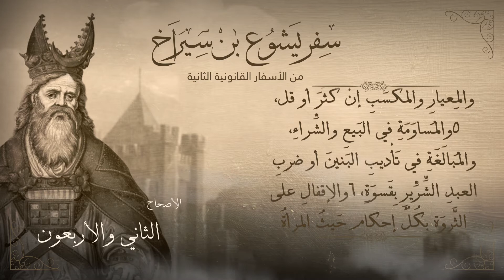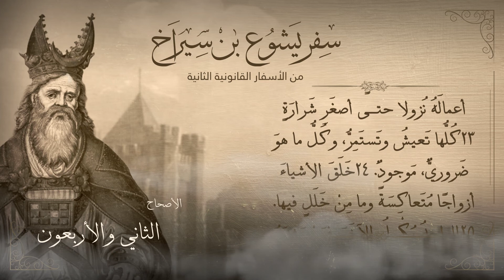أصحاح 42 | سفر يشوع بن سيراخ | من الأسفار القانونية الثانية | برسوم القمص اسحق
سفر يشوع بن سيراخ من الأسفار القانونية الثانية
ويضم 51 أصحاحاً، ويقع بعد سفر الحكمة في العهد القديم من الكتاب المقدس.
تم استخدام نص الكتاب الوارد في - الترجمة العربية المشتركة مع الكتب اليونانية -

تسجيل ومكساج : إيهاب فايز freedom studio  ►
تصميم : جورج جرجس ►
مونتاج : راعوث صمويل ►

▬▬▬▬▬▬▬ Follow us ▬▬▬▬▬▬▬

▬▬▬▬▬▬▬▬▬ التفسير ▬▬▬▬▬▬▬▬▬
تفسير الأصحاح الثاني و الأربعون

الآيات (1-8):- "1 حينئذ يكون خجلك في محله وتنال حظوة أمام كل إنسان أما هذه فلا تخجل فيها ولا تحاب الوجوه لتخطا فيها. 2 شريعة العلي والميثاق والقضاء بحيث لا يبرا المنافق. 3ودعوى صاحبك مع المتغربين واقتسام الميراث بين الأصدقاء. 4 وعدل الميزان والمعيار والمكسب كثر أم قل. 5 والاعتدال في البيع بين المشترين والمبالغة في تأديب البنين وضرب العبد الشرير حتى تدمي جنبه. 6 والختم على المرأة الشريرة أليق بها. 7 وحيث تكون الأيدي الكثيرة اقفل ومتى قسمت فبالعدد والوزن والعطاء والأخذ كل شيء ليكن في دفتر. 8 ولا تخجل في تأديب الجاهل والأحمق والهرم المتحاكم إلى الشبان حينئذ تكون متأدبا في الحقيقة وممدوحا أمام كل حي."

هذه عن الأمور التي يجب أن يجاهر بها الإنسان ولا يخجل، هذه عكس ما مضى في الإصحاح السابق الذي تحدث عن الأمور المخجلة الذي إذا إمتنعت عنها= حينئذ يكون خجلك في محله. أما ما يأتي فلا تخجل منه ولا تحابِ الوجوه فتخطأ فيها= فمن يخجل في الحق يخطئ. فلا تخجل من شريعة العلي ومن كلام الله والميثاق= العهد مع الله. والقضاء بحيث لا يبرأ المنافق= إذا عرفت أن شخصاً شريراً أو وثنياً أو أياً كان، وهو مظلوم أمام القضاء، فلا تقل هو يستحق لشروره، بل إشهد بالحق الذي يبرأه. ودعوى صاحبك مع المتغربين= جاءت المتغربين في ترجمة أخرى "رفيق السفر" ففي الغربة يحتاج الإنسان بالأكثر لمن يشهد لحقه. ولا تخجل من تأديب البنين وضرب العبد الشرير لئلا في تمرده يسئ إليك. والختم على المرأة الشريرة المسرفة فلا تترك لها حرية التصرف،  أو الثرثارة فإمنعها من الخروج. وإذا وجدت أيدي كثيرة فلا تخجل من أن تغلق على الأشياء الثمينة التي عندك. ولا تخجل من الهِرم الذي ينسى شيبته ويتنازع مع شباب في أشياء تافهة لا تليق بسنه، بل عليك ان تنبهه.

▬▬▬▬▬▬▬▬▬ Music Track ▬▬▬▬▬▬▬▬▬

1812 Overture (by Tchaikosvky) by Tchaikovsky